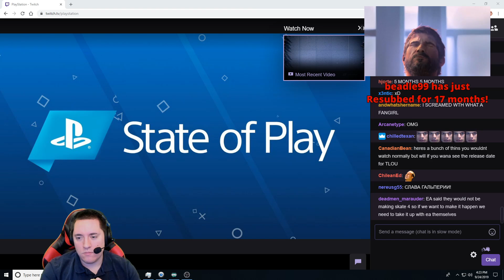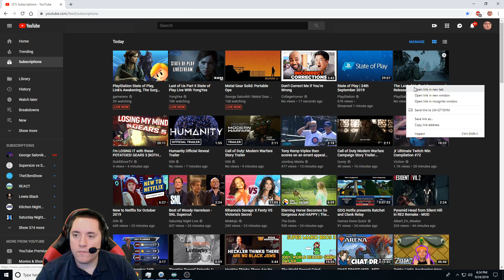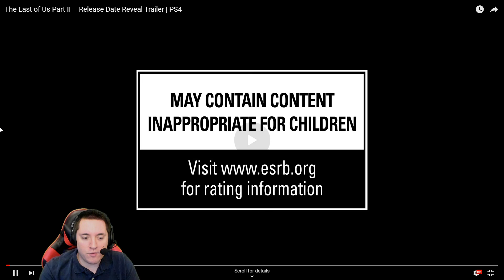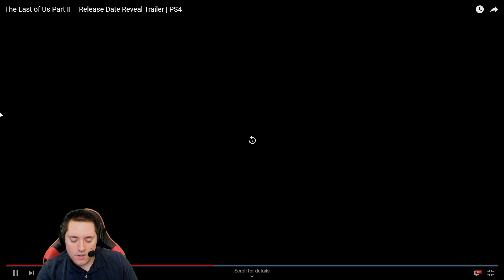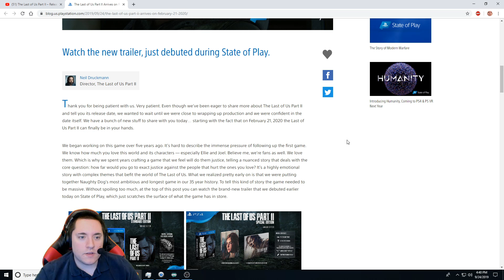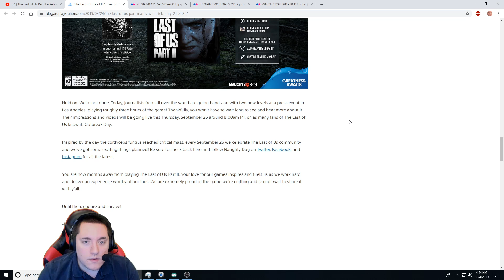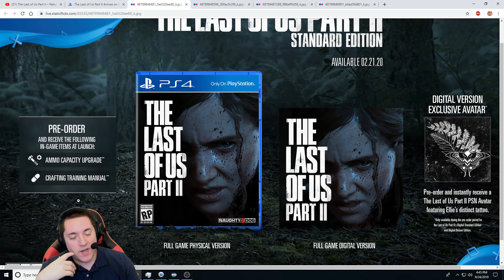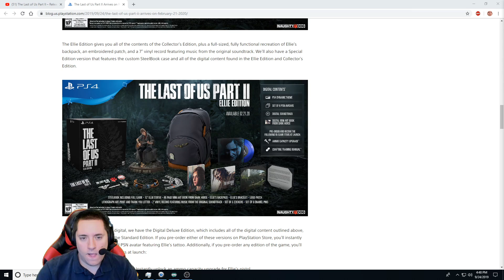Live Reaction to The Last of Us Part II Release Date Reveal Trailer